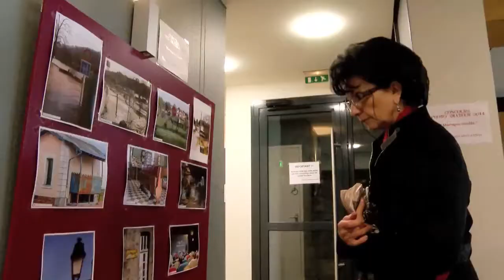Art en Sèvre : culture & patrimoine à Mortagne-sur-Sèvre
Présentation de l'exposition alliant art contemporain & patrimoine qui se déroule du 9 au 25 mai à Mortagne-sur-Sèvre (85290).
Les lieux d'exposition sont ouverts de 15h à 19h les samedis, dimanches et jours fériés.